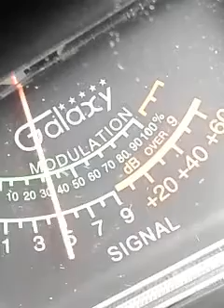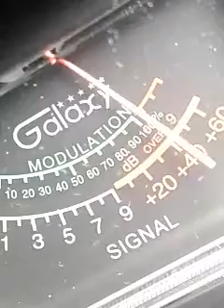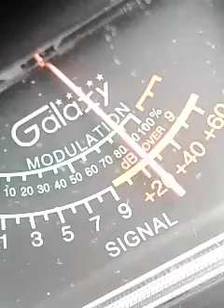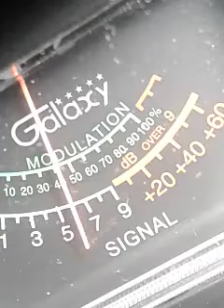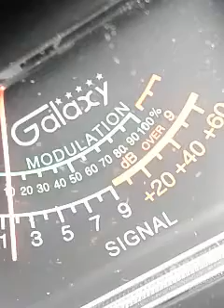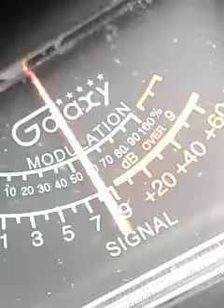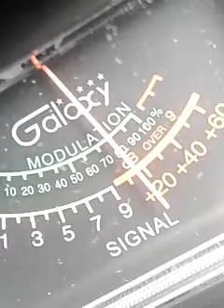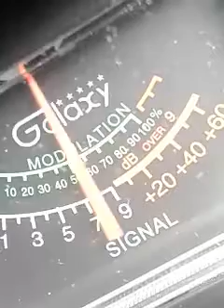Trinitron9. IronMan.445.Ricochet.DirtyBird.813.OTHERS. CH28 6:40 pm